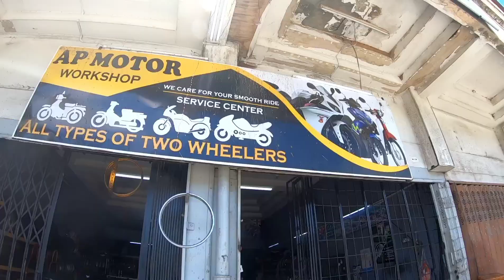Spark Plug NVX Electric Leaking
Ride to 1000 sub💪💪
Motor idle timing pandai slow dan shutdown. Bila idle ada sesuatu bunyi seperti "spark" di area body dan motor jadi tidak stabil..
So hantar motor pada pomen handalan untuk health check..